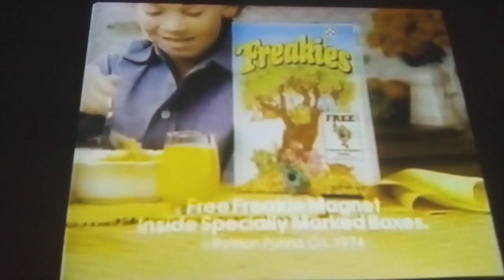Freakies Who Grew the Freakies Tree commercial